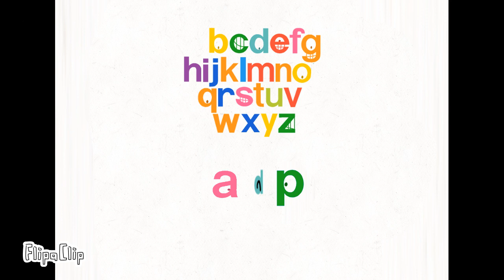TVOkids Letter Up! Episode 2:Soccer Vs Top Chef (2005)